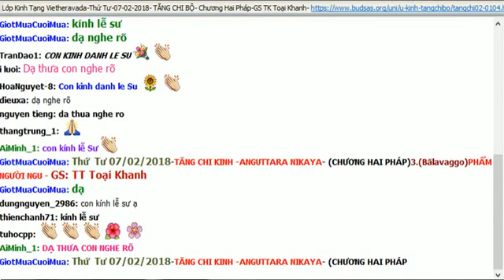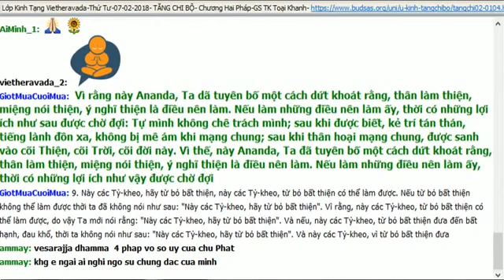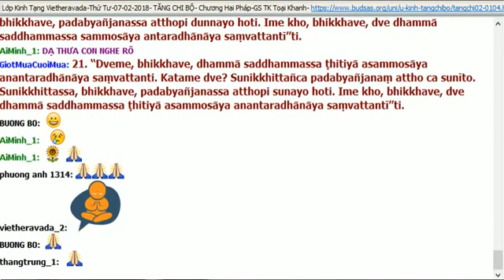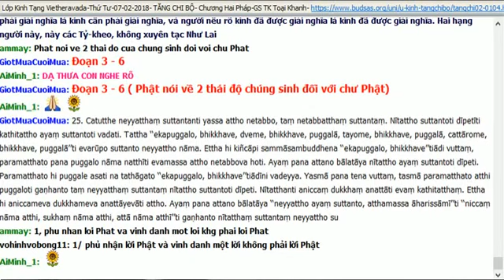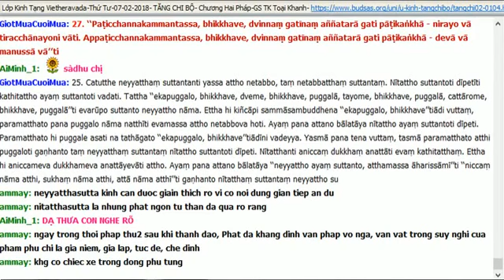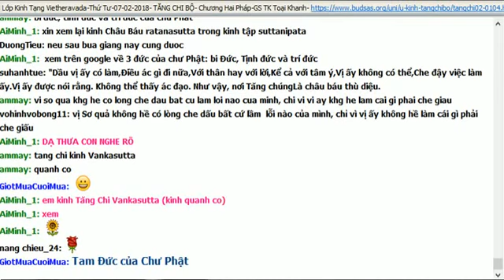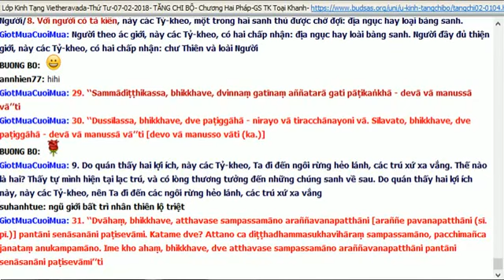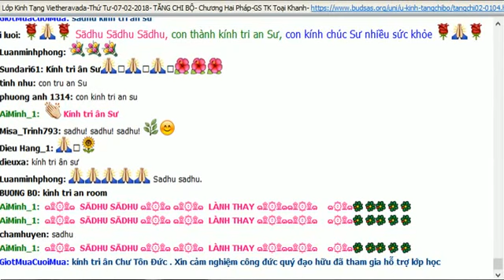26. Kinh Tăng Chi | Chương Hai pháp | Phẩm Người Ngu | Sư Giác Nguyên giảng 07/02/2018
TĂNG CHI KINH:
Chương Hai pháp
Phẩm Người Ngu

Nguồn:
Youtube GiotMua CuoiMua
vietheravada.net